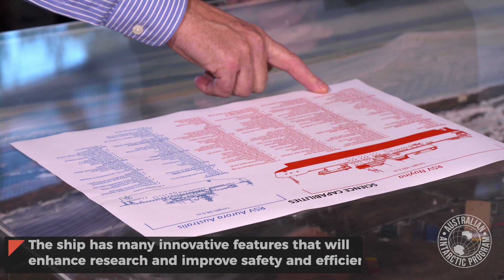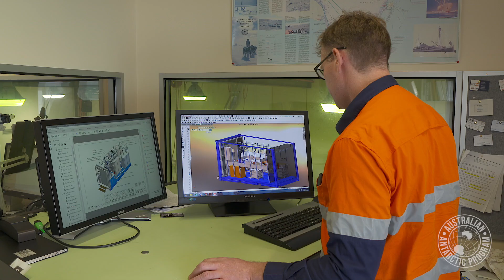Icebreaker Innovation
During Innovation Month in July we celebrate some of our innovative Antarctic projects - including our new Antarctic icebreaker RSV Nuyina.